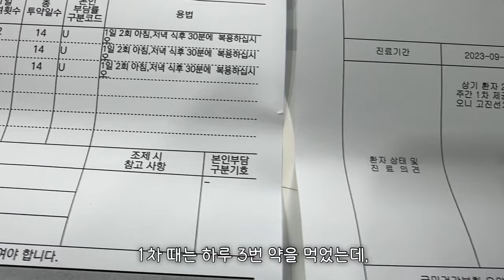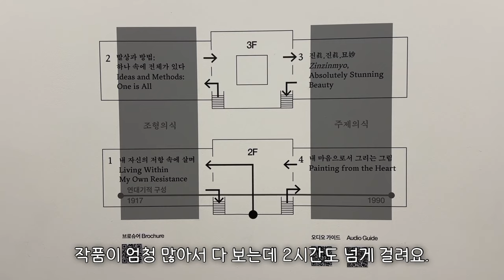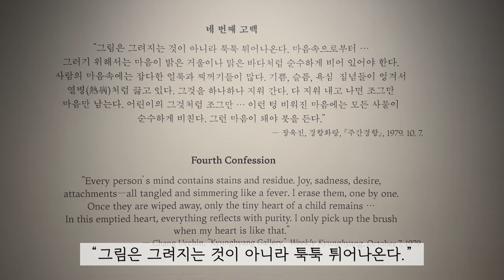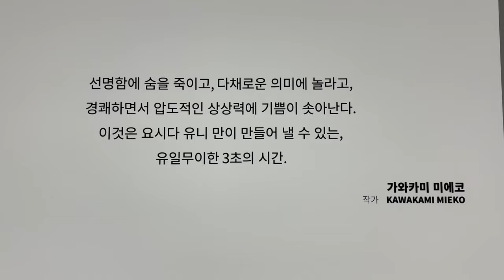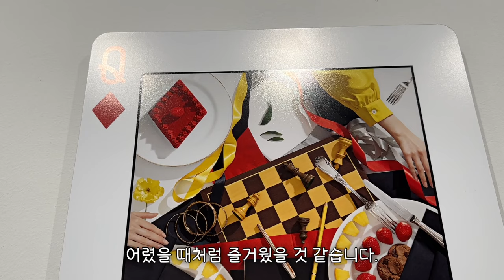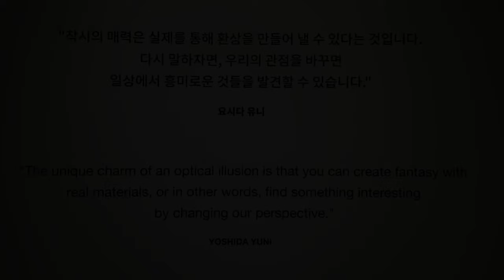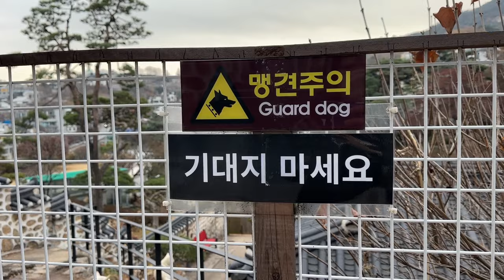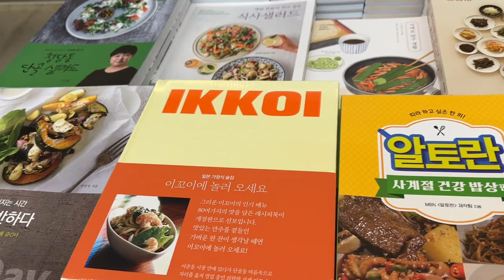Vlog | 짬뽕파스타, 애플하우스 무침만두, 부암동 맛집 탐방하고, 미술관 가는 일상(장욱진, 요시다 유니)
11월 브이로그가 늦었습니다. 동지 팥죽 맛있게 드시고, 즐거운 크리스마스 보내세요!

00:15 짬뽕파스타
02:40 애플하우스 떡볶이 & 무침만두
05:59 장욱진 회고전(덕수궁 미술관)
10:37 부암동 맛집 & 요시나 유니 전시회(석파정 서울미술관)

- 국립현대미술관 덕수궁